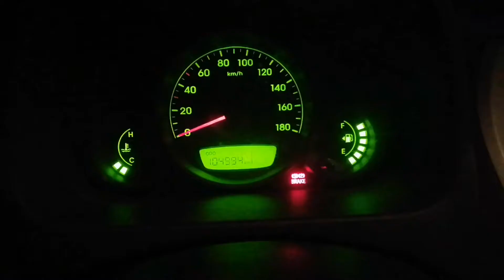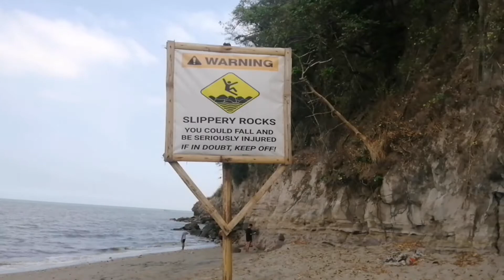dalaroy beach cavite day tour lang